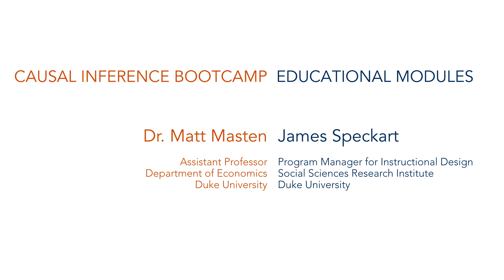The Credibility of the Unconfoundedness Assumption: Causal Inference Bootcamp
Using regression to get causal effects relies on the unconfoundedness assumption. When should we believe this assumption? When should we use regression to get at causality? Why not do something else? We discuss these issues in this module.